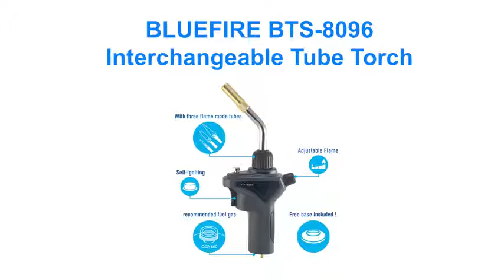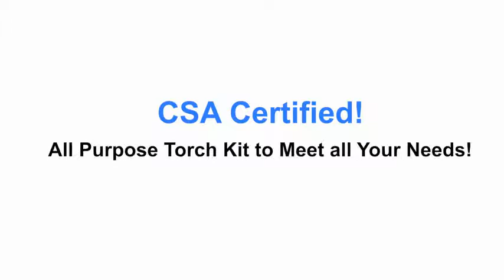BLUEFIRE MRAS-8098 Swirl Flame Trigger Start Torch Head Nozzle,High Intensity Up to 2430°F,F Reviews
This is the best Propane Torches in the marketplace with cheap price that you can easily afford.
BLUEFIRE MRAS-8098 Swirl Flame Trigger Start Torch Head Nozzle,High Intensity Up to 2430°F,Free Cylinder Base,Propane MAPP MAP Gas,Push Button,Welding Brazing Soldering,Plumbing HVAC (Swirl Tip Only) Reviews:

FAST & EASY TRIGGER START - Ergnomically designed Press-Button Starter and Adjustable Gas Valve make it super easy to ignite and adjust flame size to match your working needs;
HIGH INTENSITY SWIRL FLAME - Patent Burner Tip and Combustion system provide Powerful and more Concentrated Swirl flame, Reach to the Max Temperature 2430°F with much shorter time and fewer fuel, Energy Efficiency at its Best;
INTERCHANGABLE TIPS DESIGN - Burner tip are interchangable, Full set of tips are available, such as Super Swirl, Swirl, Shrink Heat, Pencil and etc., this torch has the potential to be an All-Purpose torch to match your from Welding, Brazing, Soldering to Grill, Barbecue and Charcoal Starter. For this listing, Only Swirl Tip Included;
VERSATILE FUEL OPTIONS - Designed and tested to compativle to all popular gas fuels on the market, include MAPP, MAP/PRO and Propane. Threading is compatible with CGA 600 Adampter or the USA Standard 1"" threaded valves;
LIGHTWEIGHT AND SOLID MANUFACTURED - Smartsized and Lightweight design for Portable features, and manufactured with Premium material and under strictest quality controls. This torch is Certified by CSA US, one of the most recogonized certifications in the world.
Pattern Name:Swirl Tip Only
MR. TORCH MRAS-8098 Swirl Flame Trigger Start Torch Head Nozzle, High Intensity Up to 2430°F, Free Cylinder Base, Propane MAPP MAP Gas, Push Button, Welding Brazing Soldering, Plumbing HVAC (Swirl Tip Only)
BLUEFIRE MRAS-8098 Swirl Flame Trigger Start Torch Head Nozzle,High Intensity Up to 2430°F,Free Cylinder Base,Propane MAPP MAP Gas,Push Button,Welding Brazing Soldering,Plumbing HVAC (Swirl Tip Only)